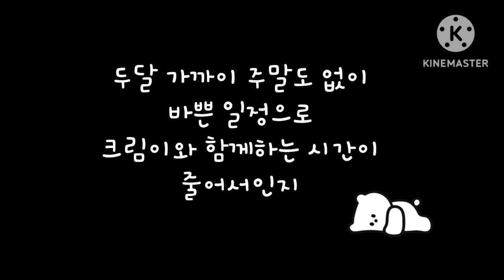무엇이무엇이 똑같을까? 눈썰미 좋으면 단번에 맞추는 문제 ^^❤️